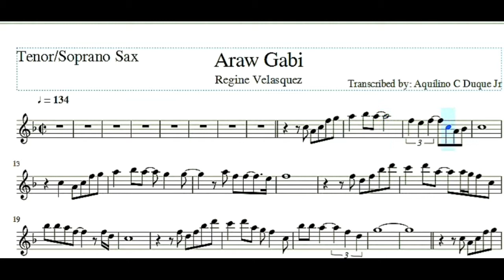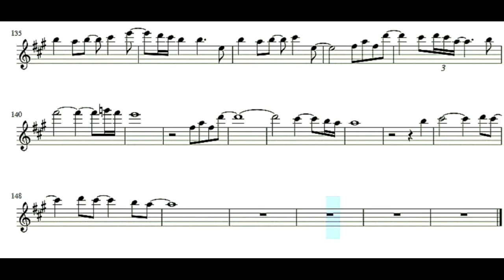Araw Gabi by Regine Velasquez-Tenor/Soprano Sax | Aquilino C Duque Jr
Tenor/Soprano Saxophone Play Along